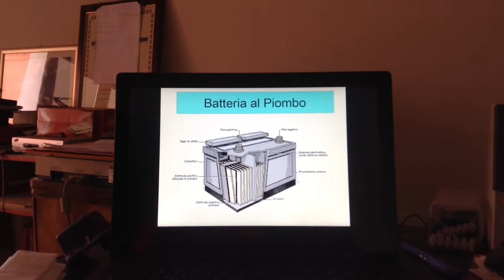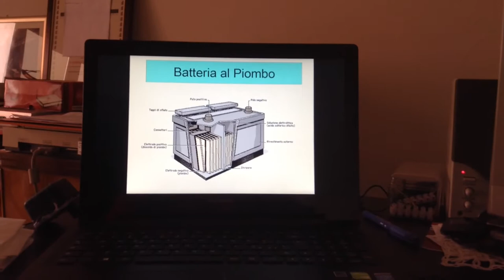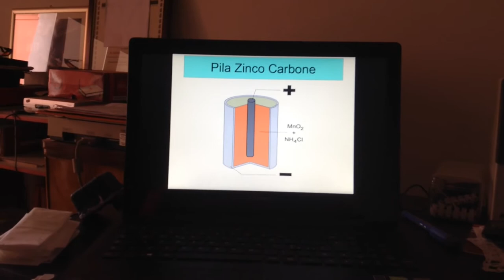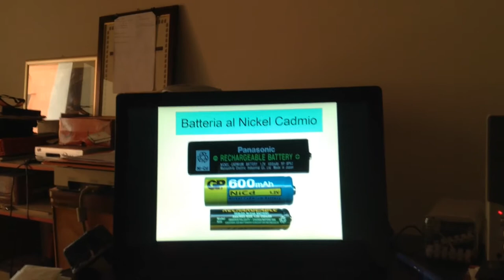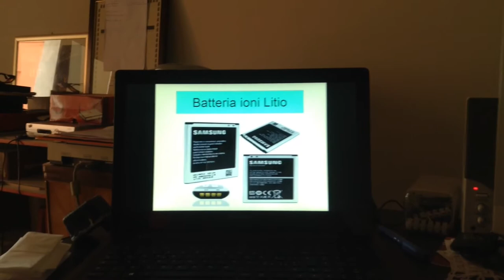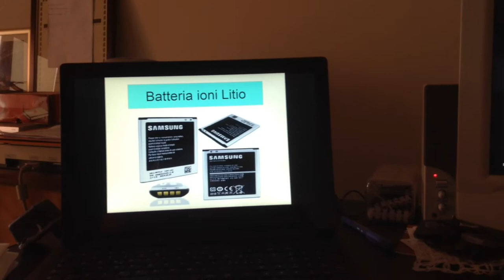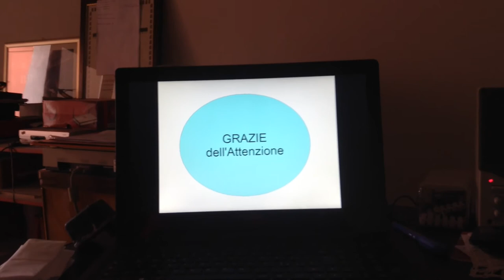l'invenzione delle batterie al pb,nickel-cadmio,litio e graf-carbonio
Il dott francesco iadaresta racconta l'invenzione delle batterie nel tempo...parlando del futuro del mondo dell'accumulazione...